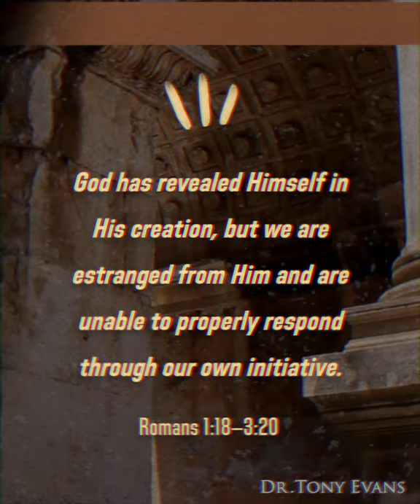5 Lessons from the Book of Romans - Tony Evans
Romans is the constitution of the church. Its major theme is the righteousness of God. Paul wanted the Romans to understand this
great truth both theologically and practically— what it means and how it is to be lived out. He began by teaching that all human beings have failed to meet God’s standards of righteousness. They have been turned over to the passive wrath of God—yet, instead of destroying them instantly, God made provision for redemption.

The apostle continues by teaching that God, recognizing we had a problem we could not fix, freely provided a way we could be made righteous. Faith in the sacrifice of Jesus Christ on the cross and his resurrection results in his righteousness being applied to our accounts in payment for our sins. But this great transaction was only the beginning,
because now we can have a relationship with Jesus Christ because we have a new identity. That doesn’t mean we sin no longer. Even though Christians are saved, we still struggle with our flesh, as Paul related
very honestly about himself.

Romans also tells us what God is going to do about his people Israel. Though they rejected him, God still has a plan for them. The book ends with a celebration of the faith we have in Christ and the power it gives us
for victorious living as his kingdom representatives, individually and in community.